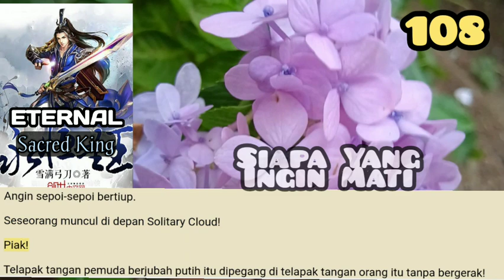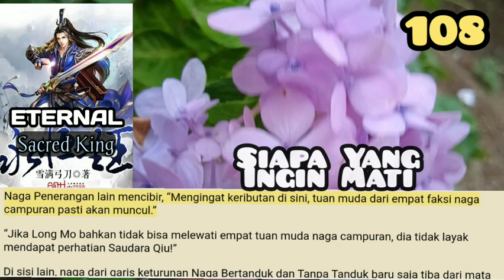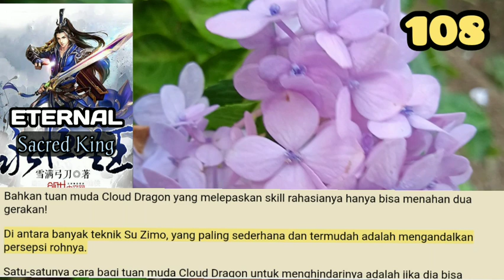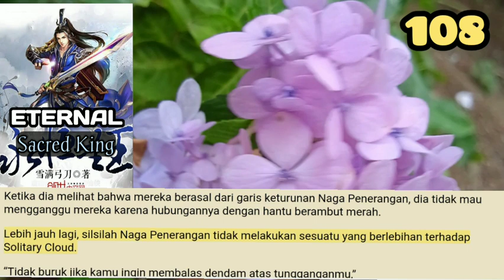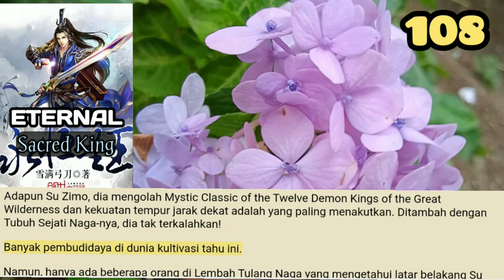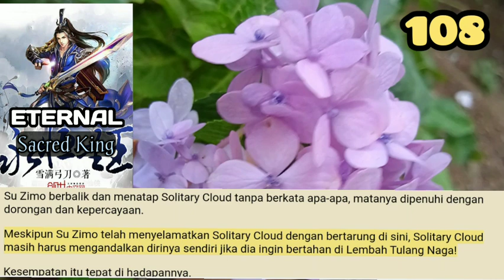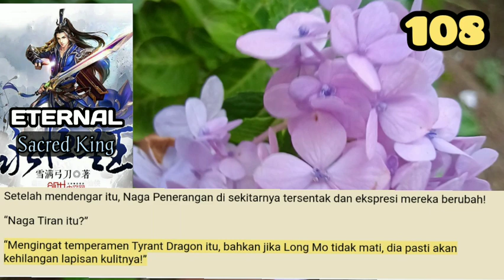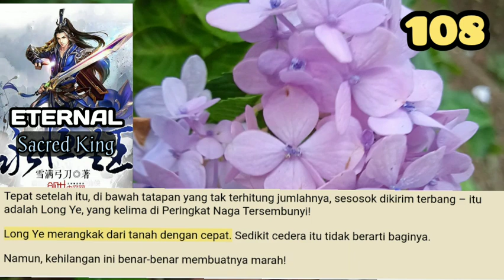Siapa Yang Ingin Mati, ESK 108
Tidak ada yang memperhatikan bagaimana pria berambut merah itu muncul.
Naga-naga itu melihat ke telapak tangan pemuda berjubah putih itu dan saat akan mendarat di wajah Solitary Cloud, sesosok telah muncul di antara mereka berdua!

storian gallery